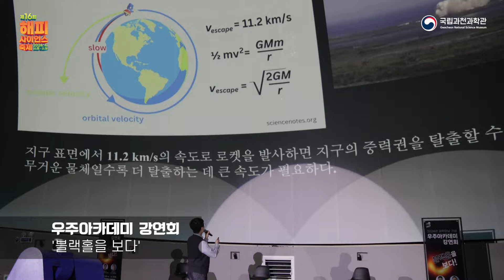🪐우주, Play with me? 지금까지 이런 과학축제는 없었다!ㅣ제16회 해피사이언스축제 현장스케치🎥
지금까지 이런 과학축제는 없었다!
🪐우주, PLAY with Me?

뜨거웠던 제16회 해피사이언스 축제 현장으로 함께 떠나볼까요?🎥